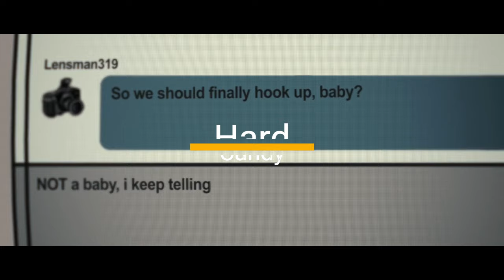The Ten Best Revenge Flick Movies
Read More Funny Stories Here!
Revenge flicks hold a special place in the pantheon of cinema. They often blend raw emotion with brutal action, offering cathartic tales of justice and retribution. Films like "Ms. 45," "They Call Her One Eye," "Side Hackers," and "Death Wish" have set the bar for this genre. Here are ten of the best revenge flicks that capture the essence of vengeance-driven storytelling.
Our Discord to discuss Movies and Pictures